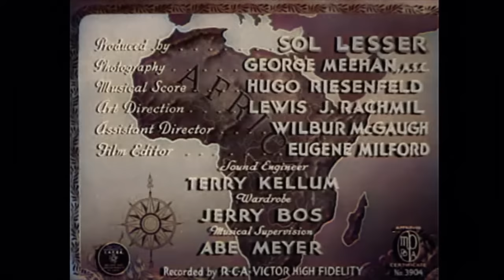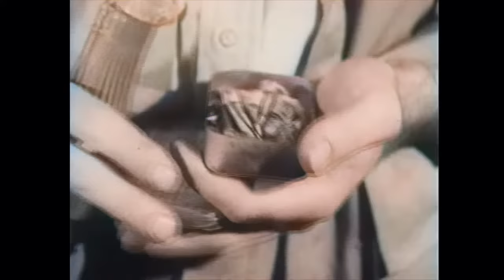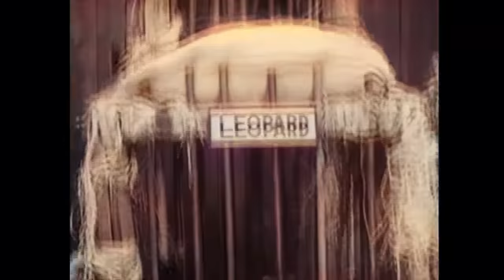Tarzan's Revenge | COLORIZED | Glenn Morris | Classic Adventure Movie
Colorized Movie in Full Length: Tarzan's Revenge - Eleanor and her parents are hunting big game, accompanied by her wimpish fiance. Ben Alleu Bey wants to add her to his 100-woman harem. Tarzan wants her too.

Tarzan's Revenge (1938)
Director: D. Ross Lederman
Writers: Robert Lee Johnson(screen play), Jay Vann(screen play), Edgar Rice Burroughs(based on a novel by)
Stars: Glenn Morris, Eleanor Holm, George Barbier
Genre: Adventure, Family
Country: United States
Language: English
Release Date: 7 January 1938 (USA)
Duration: 69 min
Filming Location: 20th Century Fox Studios - 10201 Pico Blvd., Century City, Los Angeles, California, USA

Storyline:
In Africa to collect specimens for zoos Roger and Penny Reed, their daughter Eleanor and her fiancé Nevin Potter are led by the corrupt guide Olaf Punch who is in the pay of the local ruler Ben Alleu Bey. Tarzan rescues Eleanor when she becomes trapped in a mud pit. No one will believe her story of a white man who came to her rescue however. When a lioness tries to free her captured cubs, Tarzan is again forced to save Eleanor and then also frees the animals that have so far been captured. Punch has been payed to deliver Eleanor to Ben Alleu Bey to get the girl for him and when she is taken captive by tribesmen loyal to Alleu Bey, Tarzan has to save her one last time.

Reviews:
"An unusual entry in the series, Tarzan's Revenge (1938), featured Glenn Morris as Tarzan. Aside from a small role in Hold That Co-ed (1938) and a bit part in She Married an Artist (1937), Olympic athlete Morris made no other movies.

Producer Sol Lesser had previously used Buster Crabbe in Tarzan, the Fearless (1933) and was later to become the most famous Tarzan producer of all when he signed Johnny Weissmuller when both the actor and the series were foolishly dropped by M-G-M. Eleanor Holm, who displays much more personality in the "Jane" role here, was also an Olympic gold medalist (for swimming). This is her only feature film, although she did appear as herself in four or five shorts. In 1939, she married the famous Broadway producer Billy Rose (which put an end to her movie aspirations). So this shapes up as an interesting film even before we take a look at it. Top-rate support cast includes George Barbier, C. Henry Gordon and Joe Sawyer. Quite a bit of money has been spent too! Where the movie fails is that the screenwriters are too faithful to the routine characterizations and hum-drum plotting of the original Edgar Rice Burroughs novel and that D. Ross Lederman is not exactly the most sensitive or artistic of directors." -Written by JohnHowardReid on IMDb.com

Also Known As (AKA):
(original title) Tarzan's Revenge
Argentina Tarzan en la Selva Negra
Austria Tarzans Rache
Belgium (French title) La revanche de Tarzan
Brazil (reissue title) Tarzan, O Vingador
Brazil A Vingança de Tarzan
Denmark Tarzans Hævn
Finland Tarzanin kosto
France La revanche de Tarzan
Greece I Ekdikisi tou Tarzan
Greece Tarzan, to Geraki tis Zouglas
Greece Η Εκδίκηση του Ταρζάν
Greece (reissue title) Ταρζάν, το Γεράκι της Ζούγκλας
Hungary Tarzan bosszúja
Italy La rivincita di Tarzan
Japan (Japanese title) 大ターザン
Mexico La venganza de Tarzán
Netherlands (Dutch title) Tarzan's wraak
Portugal A Vingança de Tarzan
Serbia Tarzanova osveta
Spain La venganza de Tarzán
Sweden Tarzans hämnd
UK Tarzan's Revenge
USA (complete title) Edgar Rice Burroughs' Tarzan's Revenge
USA Tarzan's Revenge
Uruguay La venganza de Tarzán

SUPPORT US!

MORE MOVIES!